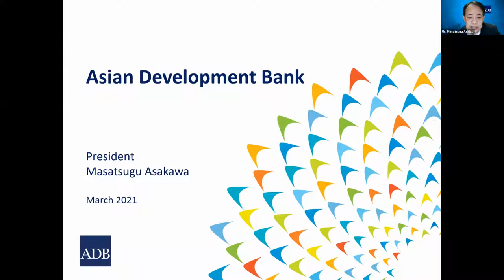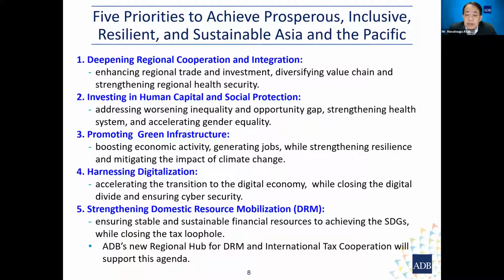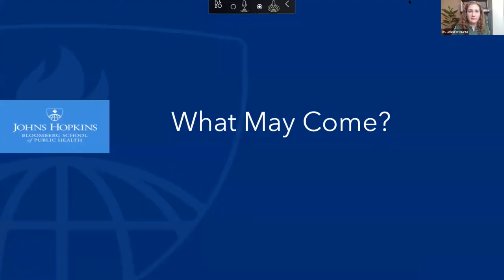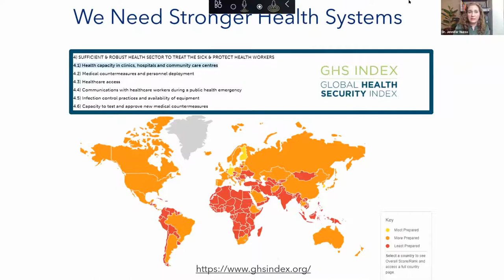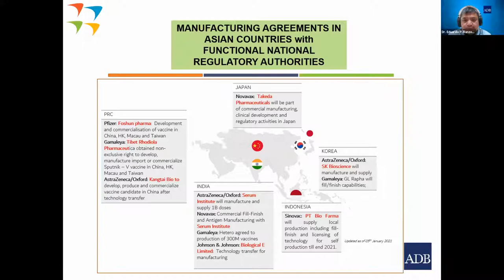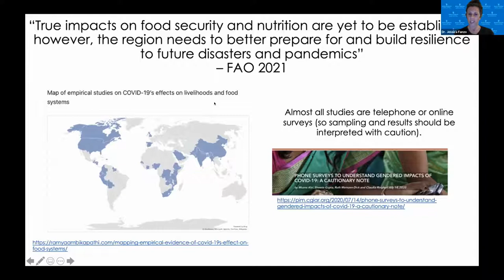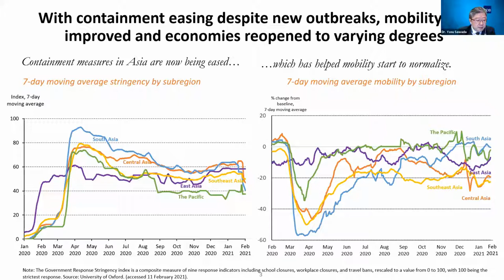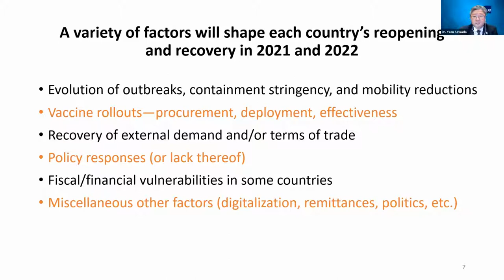Meeting the Challenge of COVID 19 in Asia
The Reischauer Center for East Asian Studies and Asian Development Bank will be co-hosting "Meeting the Challenge of COVID-19 in Asia." The keynote address will be by President Masatsugu Asakawa of the Asian Development Bank. The event will be moderated by Dr. Kent Calder, Director of the Reischauer Center.

While individuals, businesses, and communities have persistently been exposed to a variety of natural hazards and manmade disasters, the coronavirus disease (COVID-19) pandemic evolved to be a global biological disaster that is one of the most serious and catastrophic events in human history.  What are the challenges for us to exit from the COVID crisis?  How can we prepare for the great reset in Asia?  Prominent experts will discuss strategies for the post COVID-19 recovery and beyond.